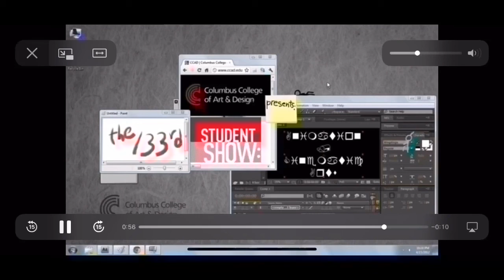CinemaSins Ding Sound Effect (Update #29)